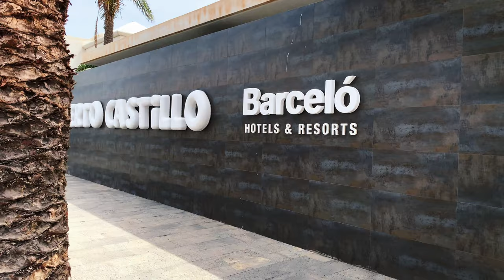Fuerteventura 2019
Gears: Mavin Pro, Osmo Mobile 2, iPhone XS
Places: Caleta de Fuste, Corralejo, Costa Calma, Puerto del Rosario